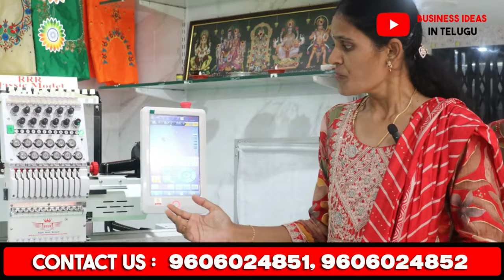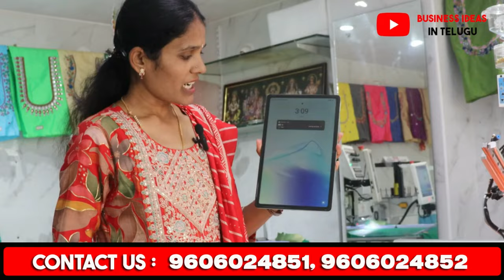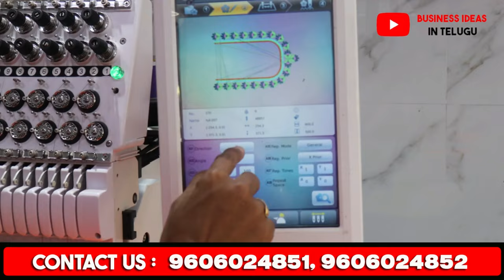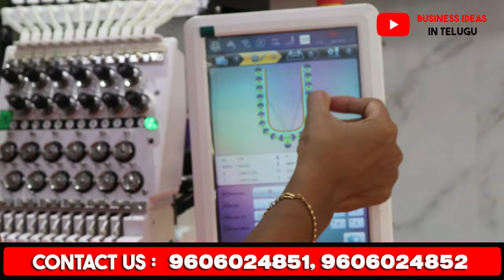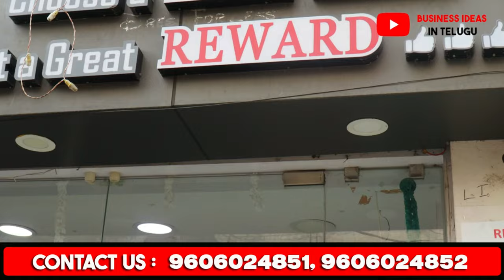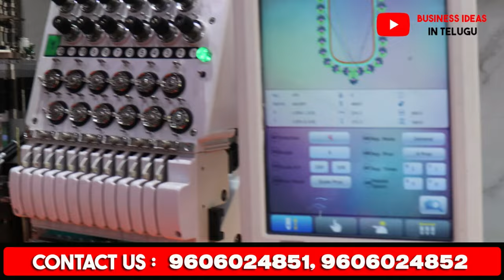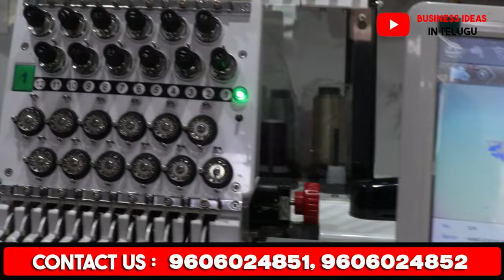జీవితాన్ని మార్చే ఈ అవకాశం మళ్ళీ రాదు, రోజుకు రూ.20000 ఆదాయం✅| best business ideas | WORK FROM HOME